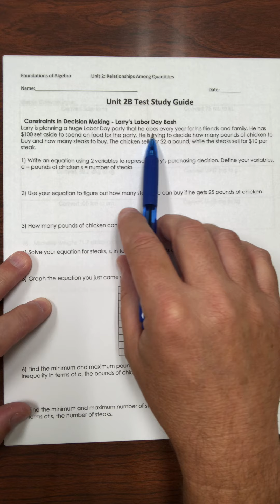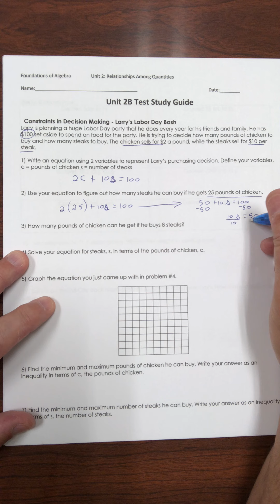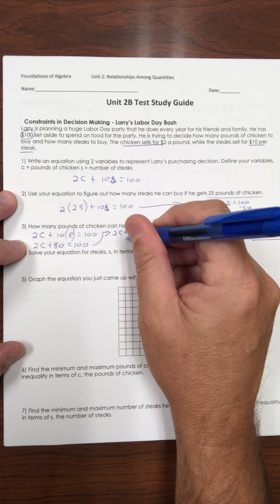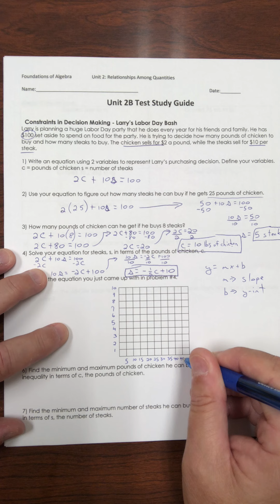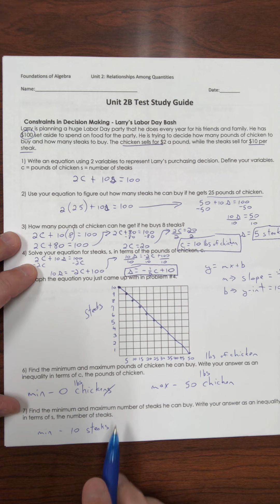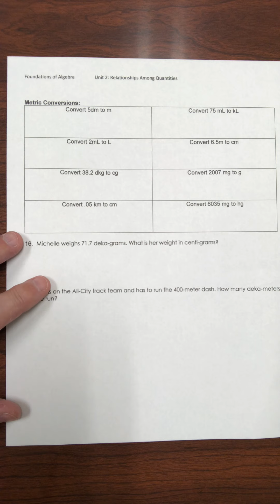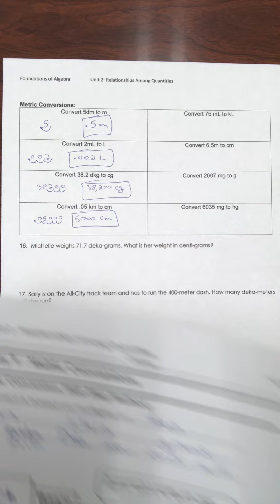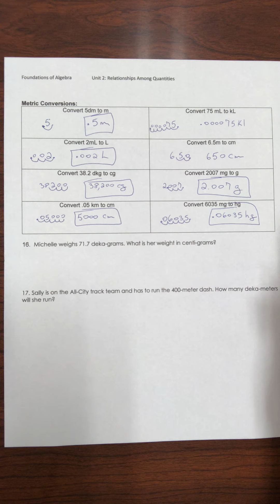Unit 2B Study Guide